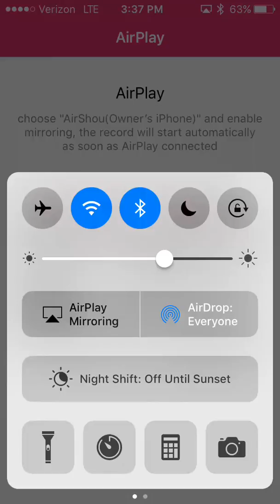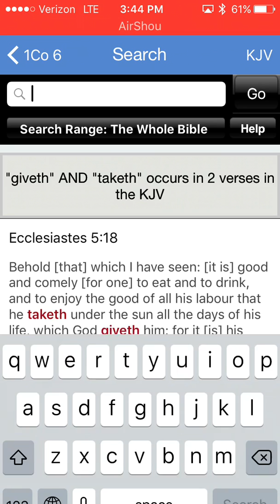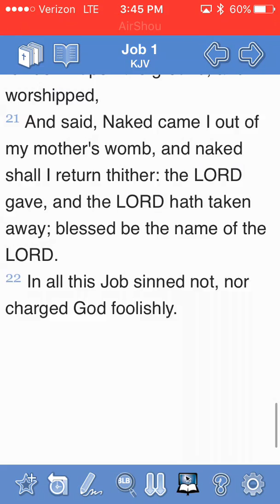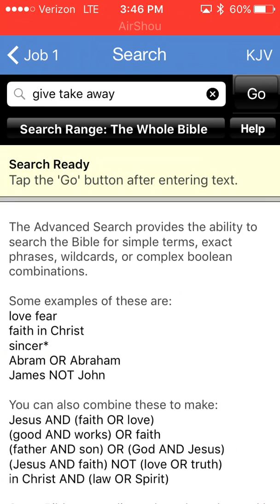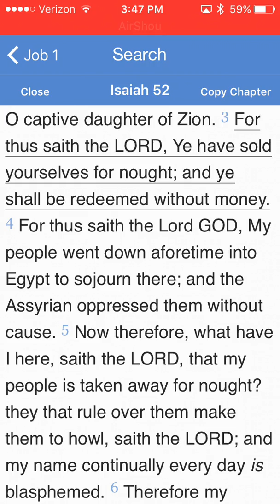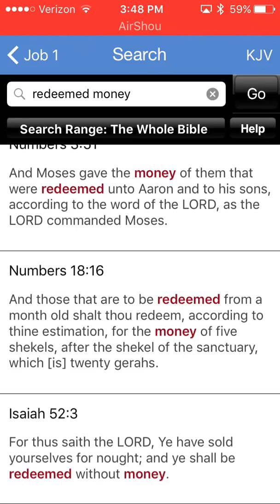Bought With A Price